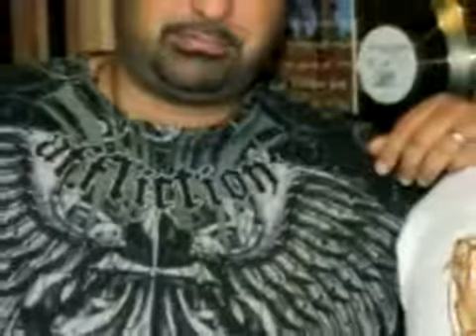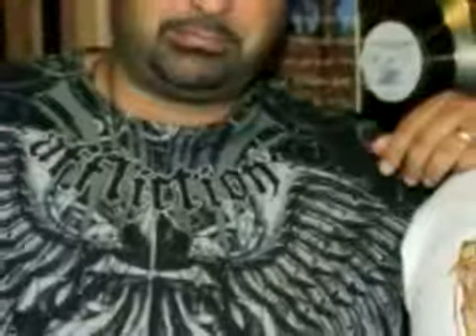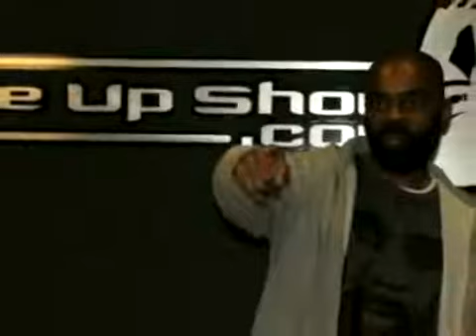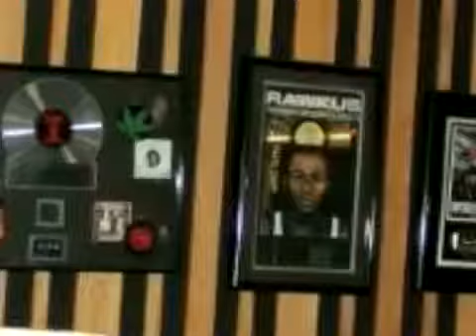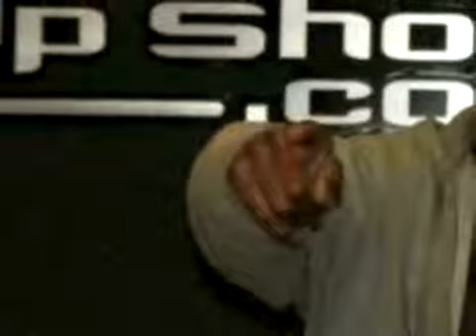Freeway Rick Ross - On The World Famous Wake Up Show - Full Interview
The Real Rick Ross is NOT a rapper.